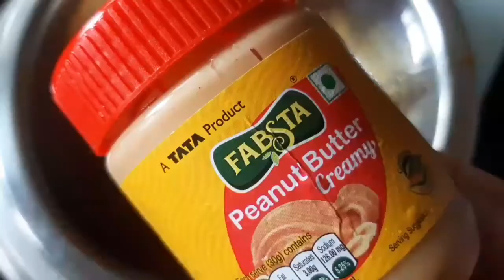Maggie Recipe New Maggie Recipe